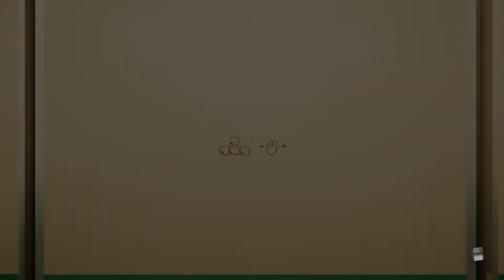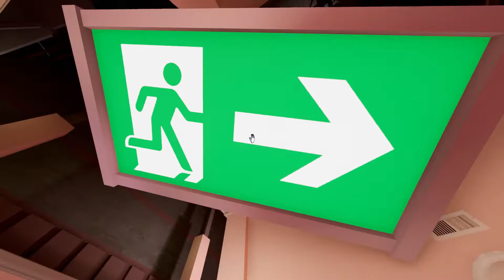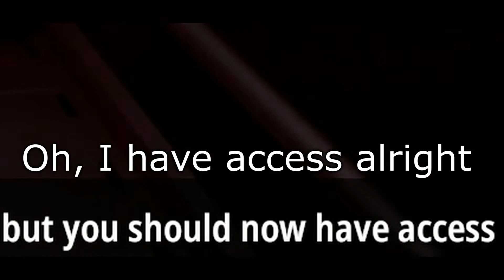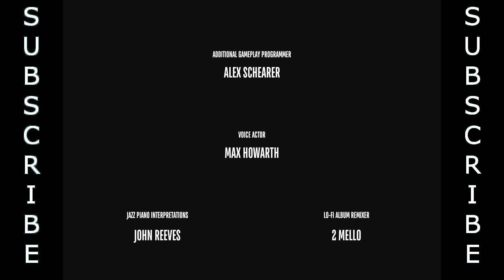I am Superlimitless!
The Cheese is key